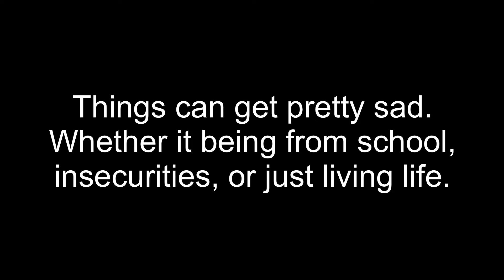Thank You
Thank you. It's been amazing.